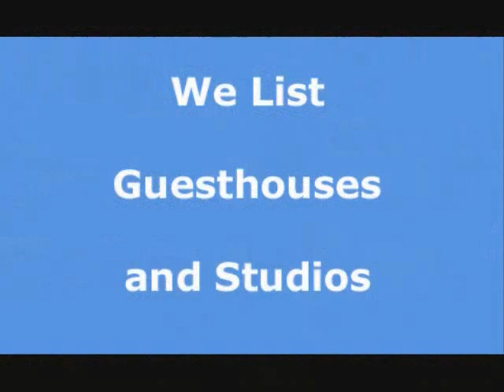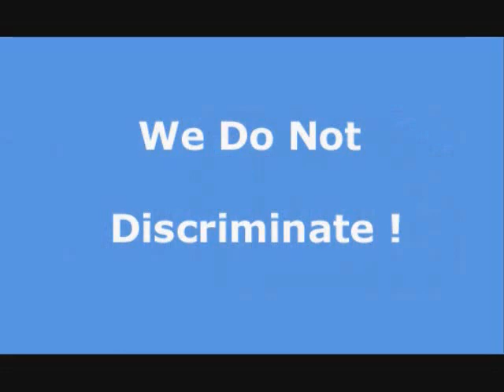Apartment rentals and houses for rent in Redondo Beach. Search Redondo Beach apartments.